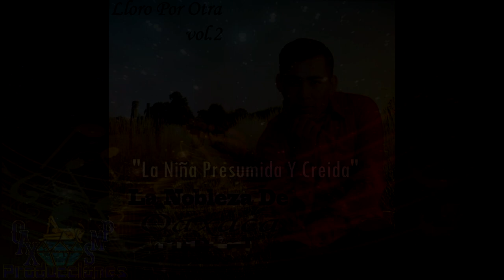La Niña Presumida Y Creida -La Nobleza De Oaxaca Vol.2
AQUI LES DEJO UNA CANCIÓN DE LA NOBLEZA DE OAXACA VOL.2